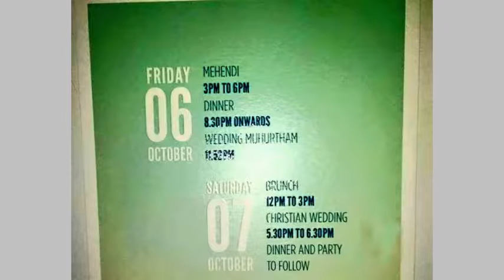akkineni naga chaitanya samantha marriage